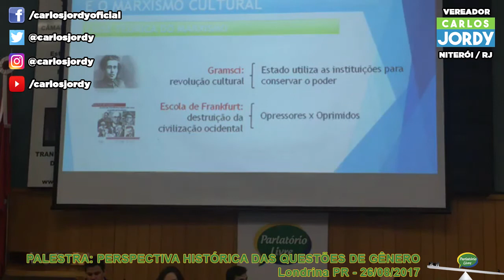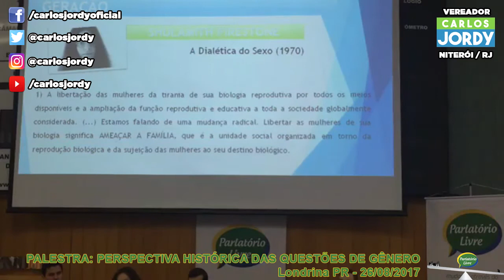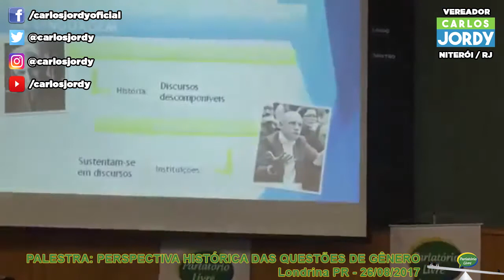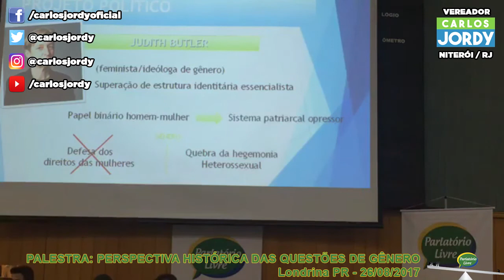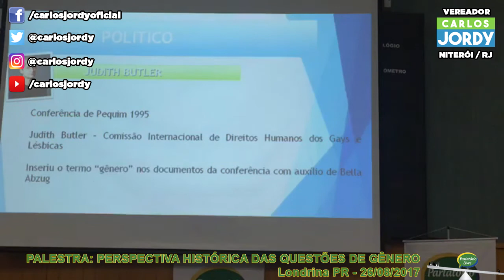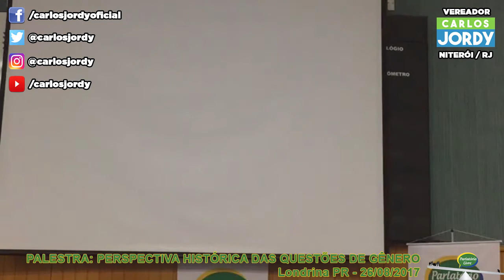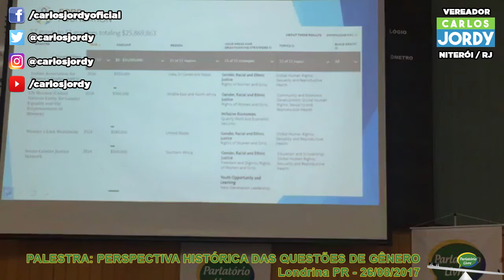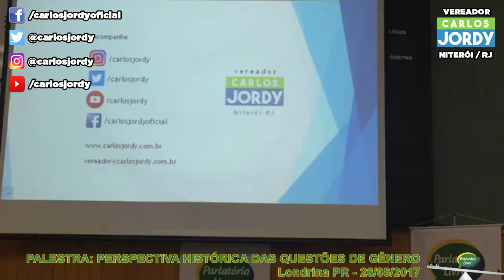MESA REDONDA: IDEOLOGIA DE GÊNERO - LONDRINA - PR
Palestra realizada em Londrina/PR em uma mesa redonda discutindo a macabra ideologia de gênero.

Palestrei sobre a perspectiva histórica de gênero, abordando a origem de seu fundamento até os moldes atuais.

PERSPECTIVA HISTÓRICA DAS QUESTÕES DE GÊNERO
- INFLUÊNCIA DE MARX
- GRAMSCI, ESCOLA DE FRANKFURT E MARXISMO CULTURAL
- MOVIMENTO FEMINISTA DE TERCEIRA GERAÇÃO
- DESCONSTRUCIONISMO E MANIPULAÇÃO DA LINGUAGEM
- DR. MONEY E O CASO BRUCE / BRENDA
- PROJETO POLÍTICO